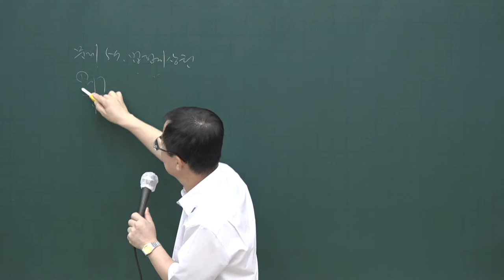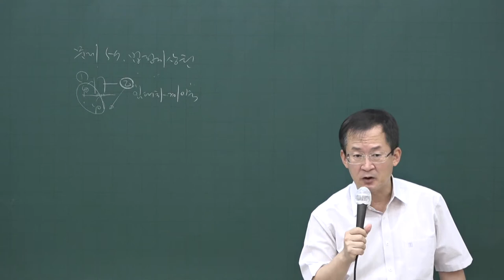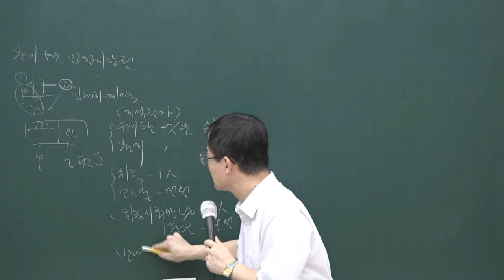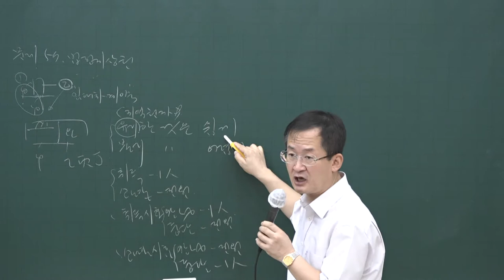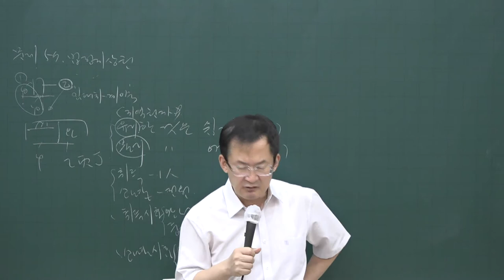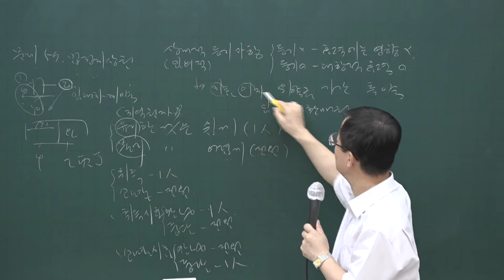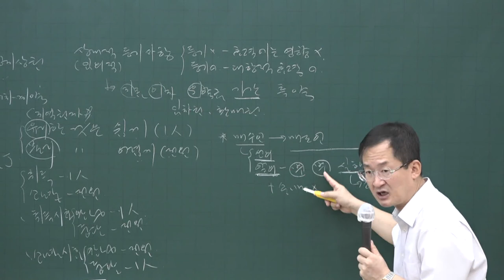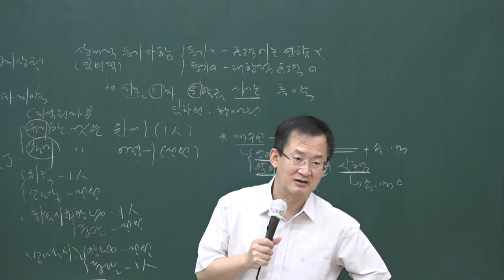[공전무] 2020년 공인중개사 민법 동형모의고사과정 9-5